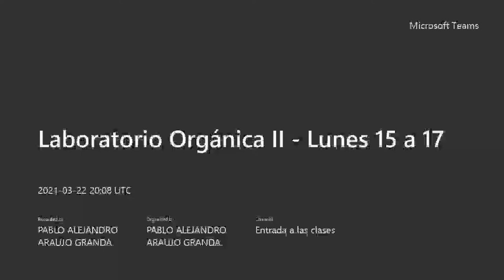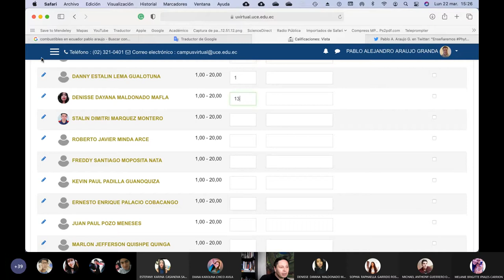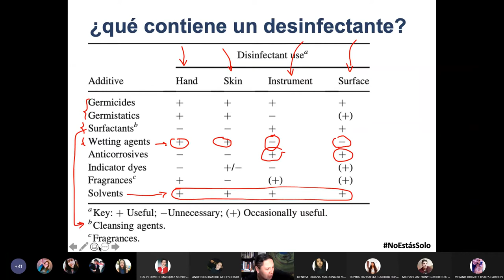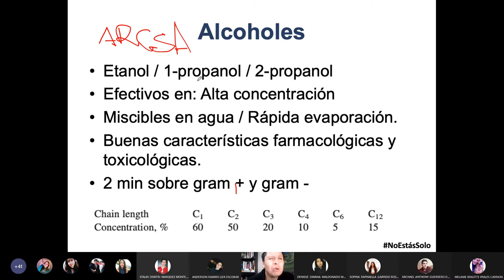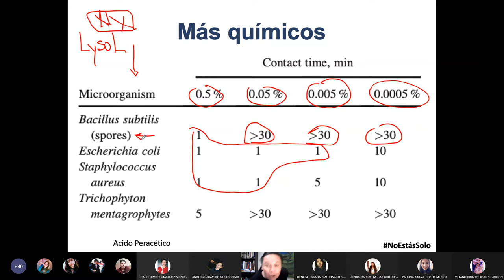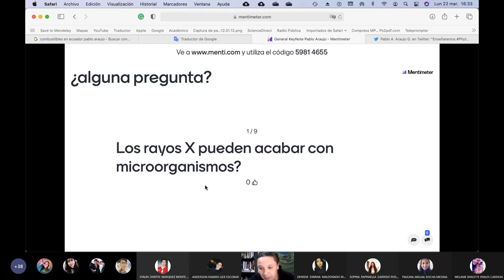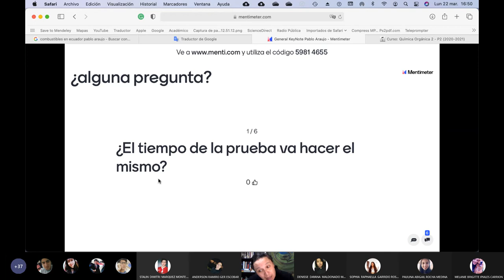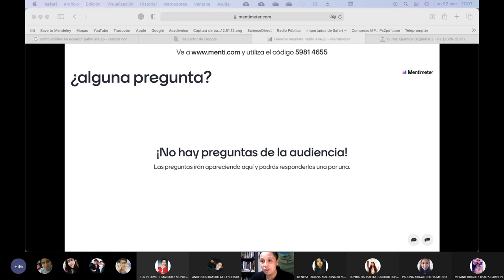22.03.2021 - Química Orgánica 2 - Químicos para desinfección Parte 1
En esta clase hablamos sobre los químicos para desinfección y hacemos énfasis de que para que un químico sea efectivo debes combinar tiempo de acción y concentración del mismo.